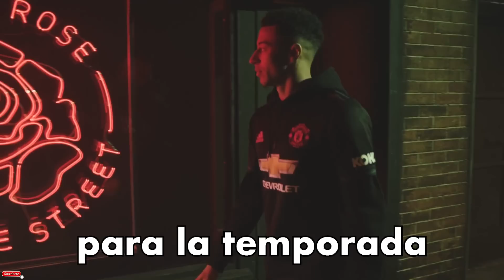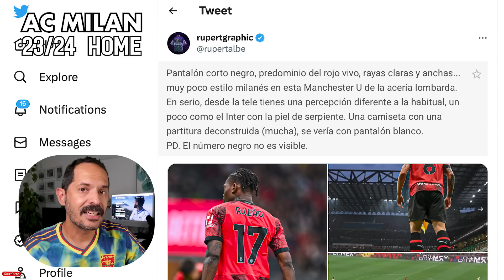Reaccionando a las NUEVAS CAMISETAS del 2023/24 + Filtraciones del Barcelona y Madrid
✅ Comienza la Temporada 2023/24 y los principales equipos han hecho oficiales algunas de sus camisetas. Hay diseños INCREIBLES y otros bastante FEOS, os comparto mi punto de vista!

Quiero CONOCER cuál o cuales son las camisetas o jerseys te gustaría ver en nuevos videos. Dame tu opinión en los comentarios y le dare un ❤️

Como siempre te recuerdo que un ranking se realiza con los gustos personales y que varian según cada coleccionista por los que es subjetivo.

Fotos: Liverpool FC, AC Milan, Paris Saint-Germain (PSG),  Barcelona FC, Real Madrid CF. Footy headlines. Ruperth Graphics.

Mi tienda Amazon (Equipo que utilizo):

// CONTACTO  📧

Saludos

INDICE TEMPORAL

0:00 - Cuales son las nuevas camisetas de fútbol 2023/24?
0:20 - Cuál es la nueva camiseta del PSG 2023/24?
0:45 - Cuál es la nueva camiseta del AC Milan 2023/24?
1:29 - Cuál es la nueva camiseta del Tottenham 2023/24?
2:00 - Cuál es la nueva camiseta del Liverpool FC 2023/24?
3:05 - Cuál es la nueva camiseta del Real Madrid 2023/24?
3:42 - Cuál es la nueva camiseta de FC Barcelona 2023/24?

Sin más que agregar espero lo disfrutéis y si podéis compartir este vídeo  con otros coleccionistas se agradecerá!

Quiero CONOCER cuál o cuales son las camisetas o jerseys que más te gustan de la premier este año 2022 y 2023, a los primeros en comentar os dare un ❤️

Reaccionando a las NUEVAS CAMISETAS del 2023/24. Ranking: Mejores y Perores

Saludos